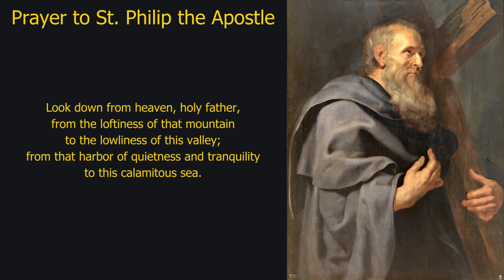Pray Along: Prayer to St Philip the Apostle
Saint Philip is a frequent character in the Gospel According to John, (1:43–51) he came from Bethsaida, answered Jesus’ call (“Follow me”), and was instrumental in the call of St. Nathanael (probably St. Bartholomew the Apostle), whom he brought to Jesus.

In John 14:8–9, Philip asked Jesus to reveal the Father, receiving the answer, “Have I been with you so long, and yet you do not know me, Philip? He who has seen me has seen the Father.”